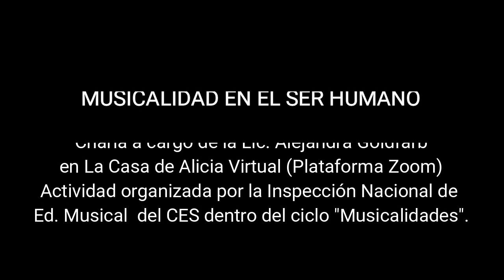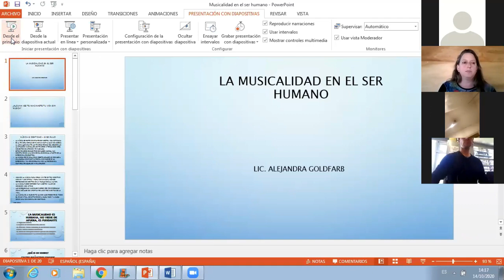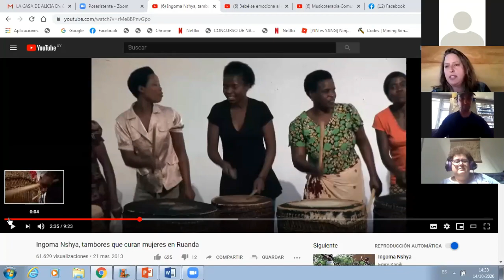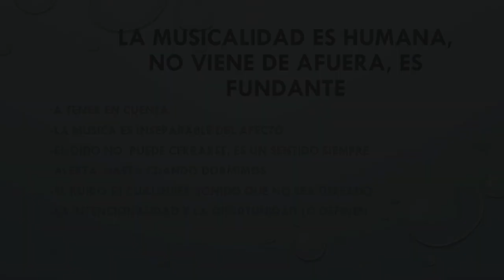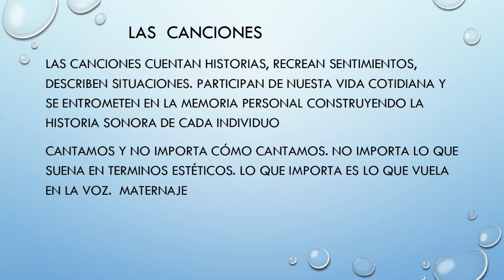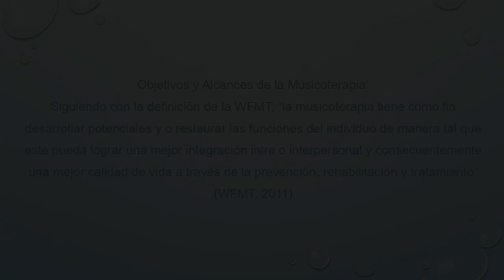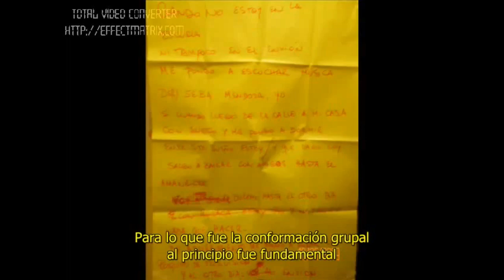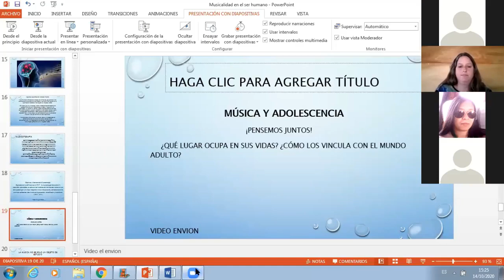MUSICALIDAD EN EL SER HUMANO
Charla a cargo de la Lic. Alejandra Goldfarb en La Casa de Alicia Virtual (Plataforma Zoom). Actividad organizada por la Inspección Nacional de Ed. Musical dentro del Ciclo "MusiCalidades". Montevideo, 14 de octubre del 2020.